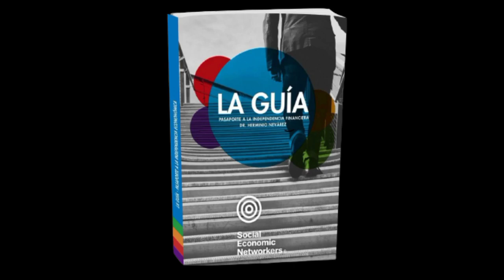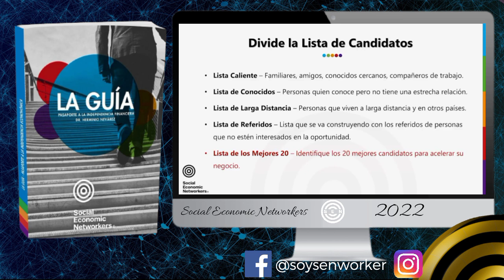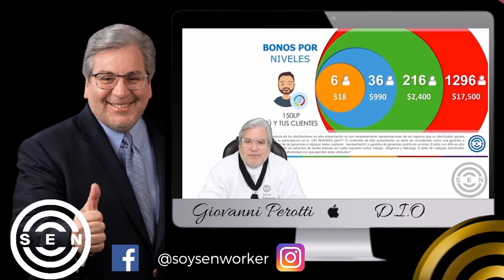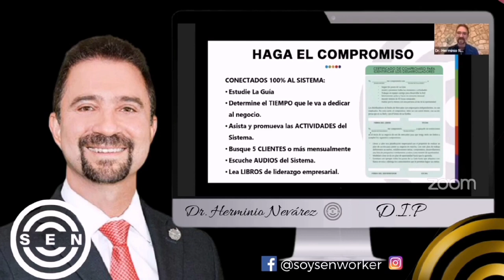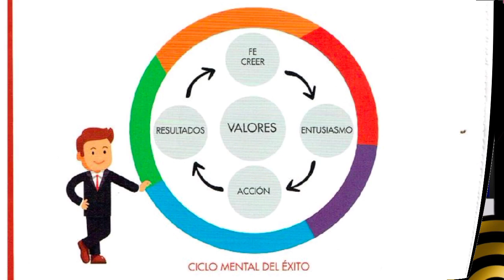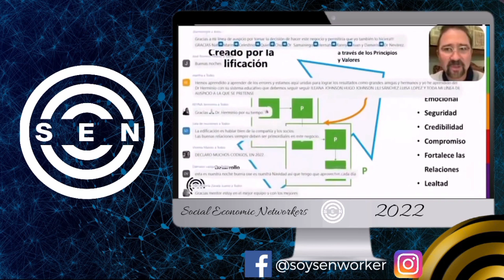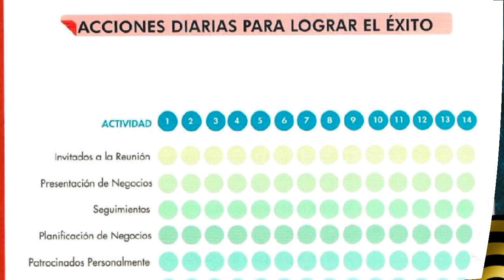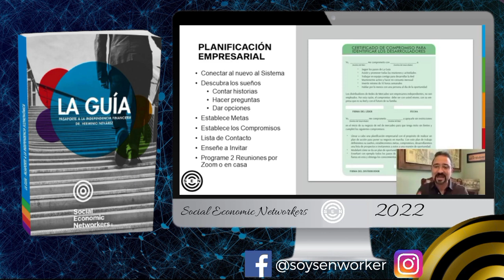🔴La GUÍA AUDIOLIBRO Completo 2022 ▶️Pasaporte a la Independencia Financiera - Dr. Herminio Nevárez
▶️Dr. Herminio Nevárez: la Guía Audiolibro y Video completo, pasaporte a tu libertad financiera por el Dr. Herminio Nevárez 2022. Sistema Educativo de SEN.